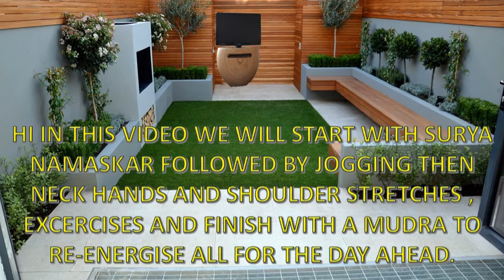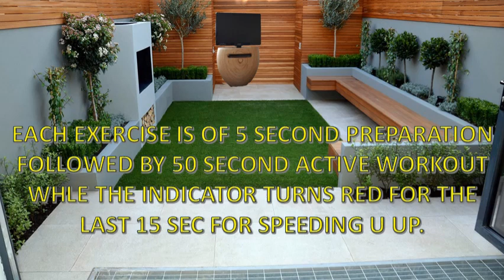FULL BODY WORKOUT AT HOME // UPPER BODY WORKOUT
NO EXCUSES ♥︎ a full body workout at home// upper body can be done whenever and wherever you like only after a gap of 15 minutes after having heavy food.

 You don't need any equipment or weights!! Targets the muscles of your whole upper body and gives you a QUICK SWEAT!

This video also includes the ancient way to re-energize yourself through performing surya mudras after excercise. It has been shown in the last phase of the video.

 The video is in full length which means you can just follow whatever I’m doing 50s for each exercise. There are 5sec to prepare you fo the next excercise.

if you need to pause longer - feel free to do so.

Start with only one set. Do this with alternate days and in between do the exercise comprising of other muscles of the body. Slowly increase the set number day by day after you are comfortable with the previous number of repetitions.

 CHAO TAKE CARE